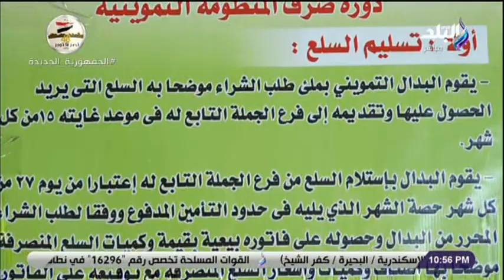وزير التموين يكشف تفاصيل واقعة مواطن يصرف التموين بالأسم والرقم القومي للرئيس السيسي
جزء من حلقة اليوم30 أكتوبر 2021 من برنامج على مسئوليتي يناقش فيها أحمد موسي يكشف تفاصيل أفتتاح مركز تأهيل وإصلاح وادي النطرون وأستاذ علوم الأرض يكشف عن حدوث هبوط غير متساوي محتمل للجزء الشرقي والغربي للسد الإثيوبي ووزير التعليم العالي ورئيس جامعة القاهرة يفتتحان وحدة رعاية جديدة بأبو الريش وفاعليات اليوم الخامس لأسبوع القاهرة للمياه بحضور العديد من الشخصيات الدولية بينما ظاهرة وزير التموين على المصيلحي يكشف تأثير الأزمة العالمية على ارتفاع أسعار الأغذية

ـــــــــــــــــــــــــــــــــــــــــــــــ